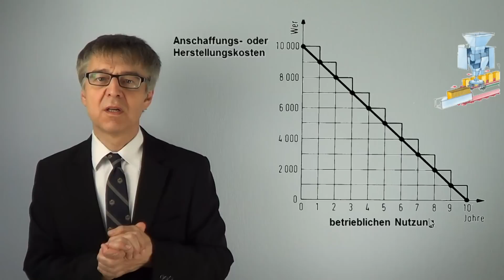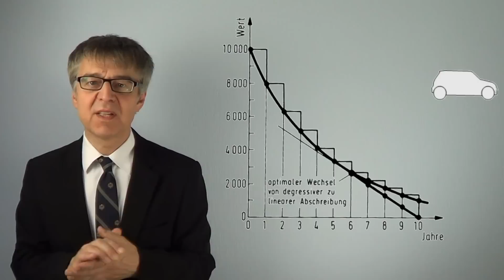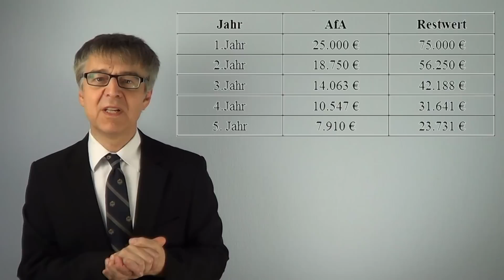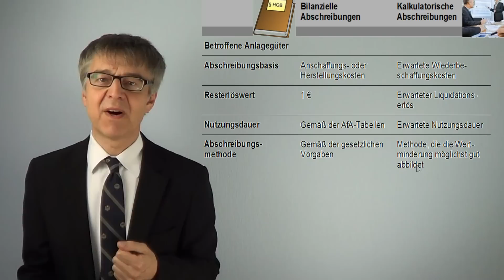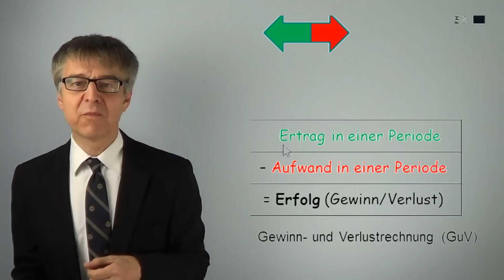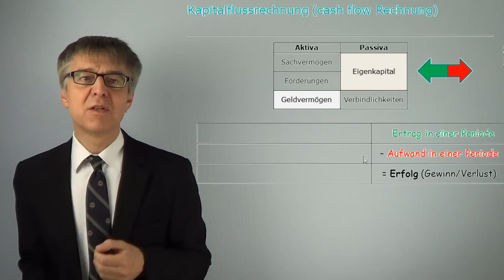Wir berechnen den Wertverlust unseres Vermögens - lineare & degressive Abschreibung, Buchwert CAB2/3